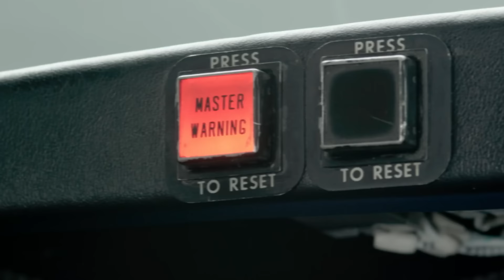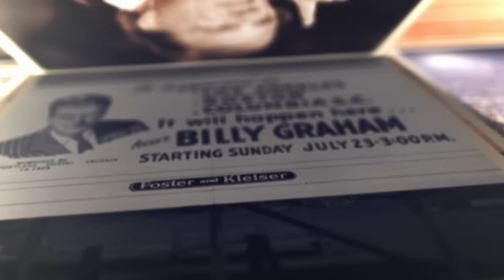Blood, Sweat & Tears to Salvation | Billy Graham Classic Sermon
Eternal life isn't cheap. It requires a costly sacrifice, Billy Graham explains in this 1978 sermon from Toronto, Ontario.